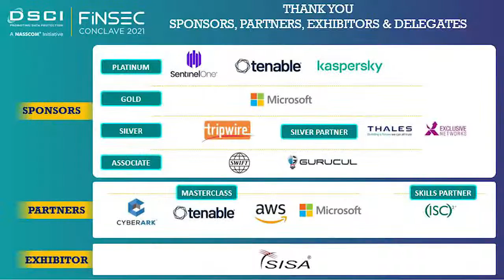Track Session on 'Security Operations Excellence' (FINSEC 2021, Day 1)